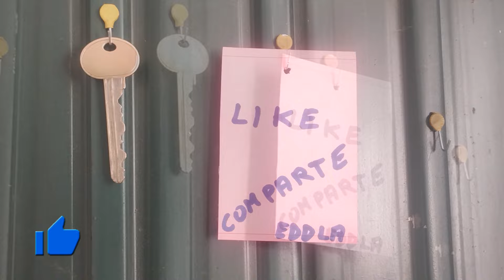Como aprovechar ganchos de fundas de coche